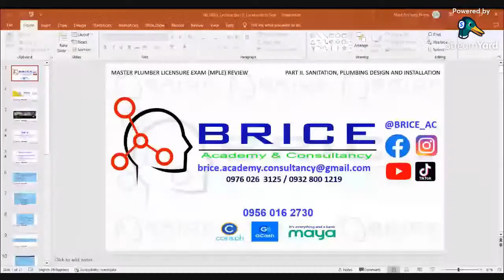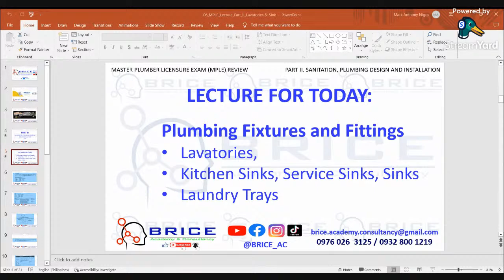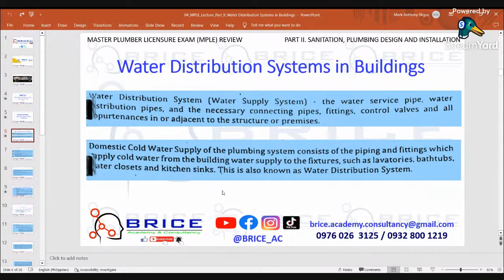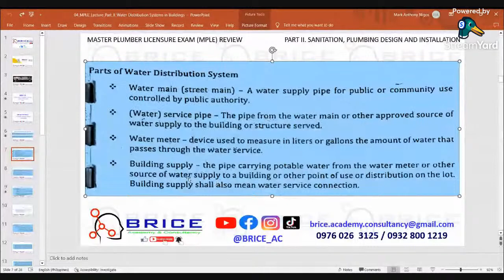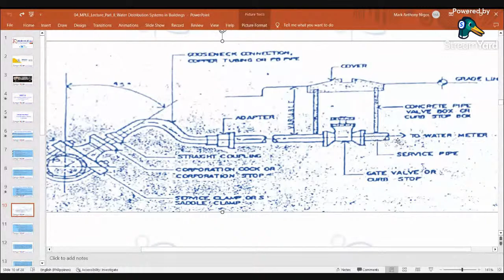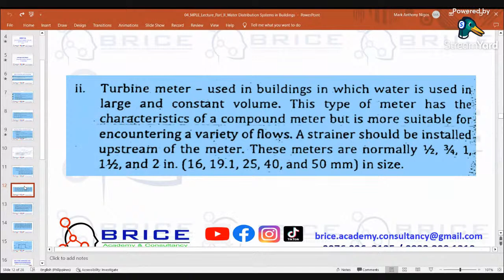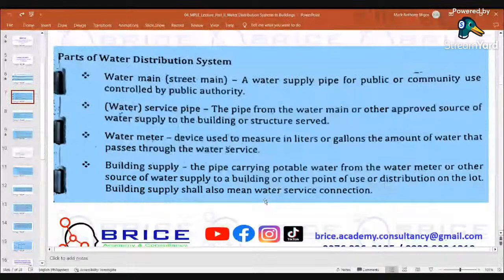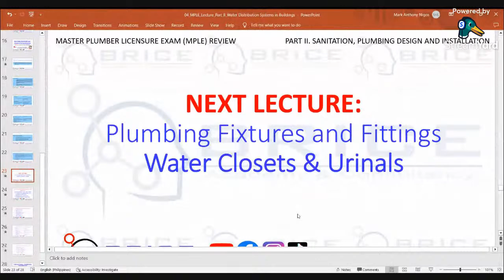WATER DISTRIBUTION SYSTEMS IN BUILDINGS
This video is one of the topics of the Lecture Series of Part II, SANITATION, PLUMBING DESIGN, AND INSTALLATION for MASTER PLUMBER LICENSURE EXAM